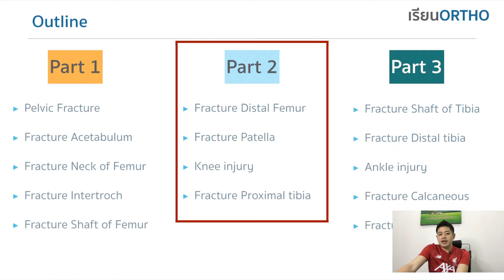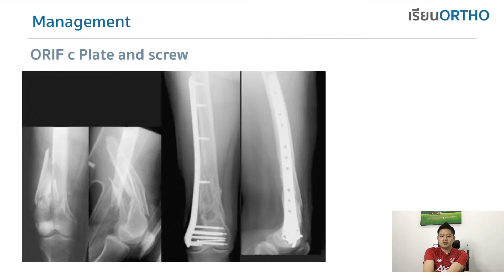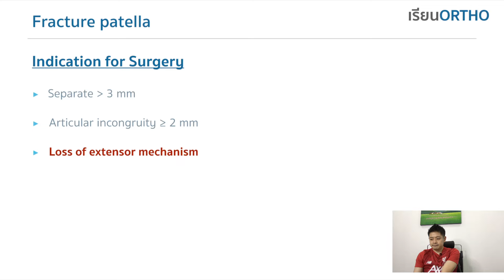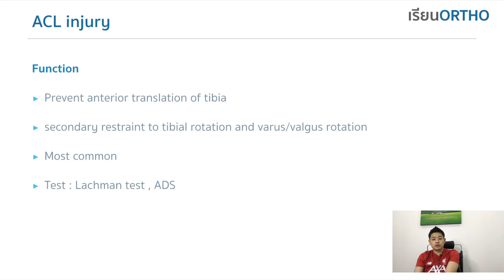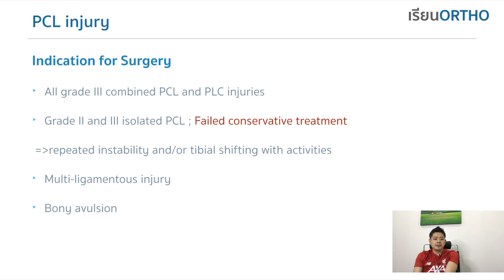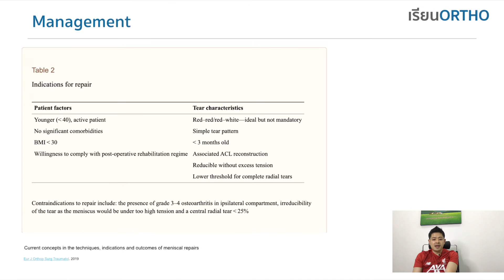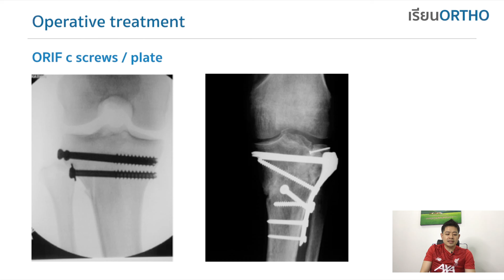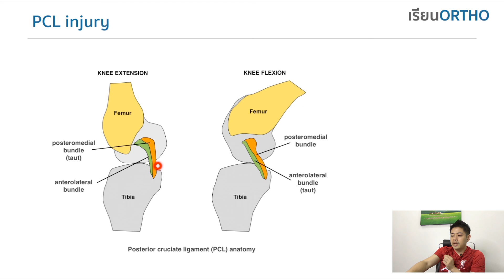Ep 10 : First Aid Orthopaedics - Lower Extremities Fracture Part2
Lower Extremities Fracture- Part 2
- Fracture Distal Femur
- Fracture Patella
- Knee Injury
- Fracture Tibial Plateau